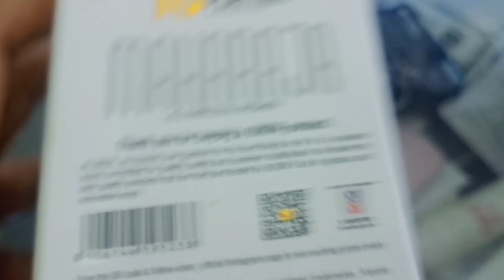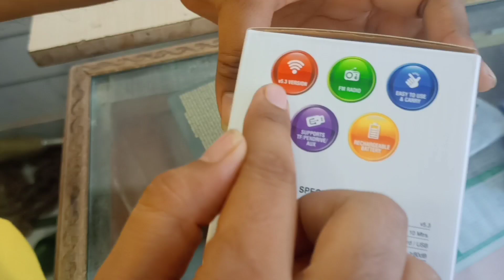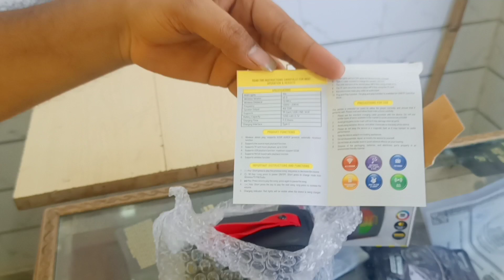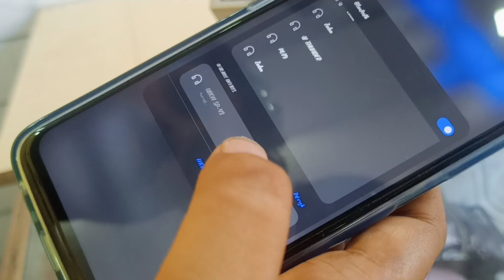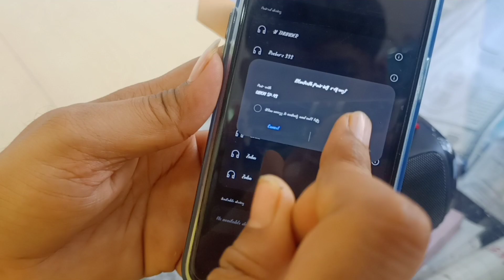कभी ना जैक टूटने वाला स्पीकर ubon sp-46 unboxing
Finally video out now so please watching the video
ubonsp-46